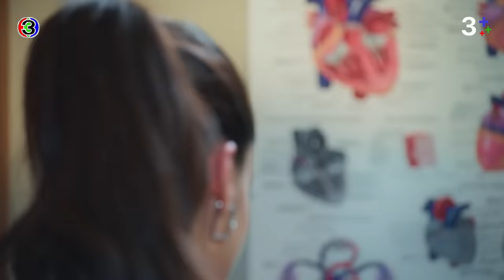FIN | อย่ามายุ่งเรื่องการเลี้ยงลูกของฉัน | ลมเล่นไฟ EP.13 | 3Plus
บทประพันธ์โดย : ชญานิน  เลี่ยวไพโรจน์
บทโทรทัศน์โดย : กรรณิการ์ โตวรานนท์, ชญานิน  เลี่ยวไพโรจน์, ศรียุดา วรรณภาค
กํากับการแสดงโดย : วรวุฒิ นิยมทรัพย์
ผู้ผลิตโดย : จริยา แอนโฟเน / บริษัท  เมกเกอร์ เจ กรุ๊ป จำกัด